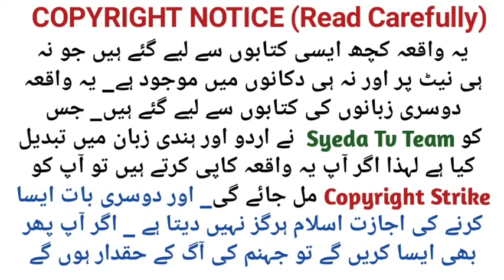101 Aulad 80 Sal Ki Banjh Budhiya ne Paida Ki | Allah wale ka waqia | Aurat ka waqia | islamic story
aj ka sabaq amoz islamic waqia hai. 80 sal ke Allah wale aur ek banjh budhiya ki . Banjh aurat ko gaon wale banjh banjh karke ghustaqi karte thee to Allah wale ne us banjh budhiya se nikah kiya aur unki 101 auladen paida ho gyin